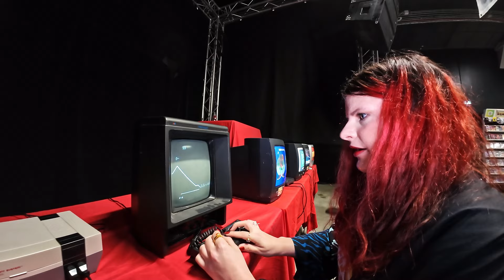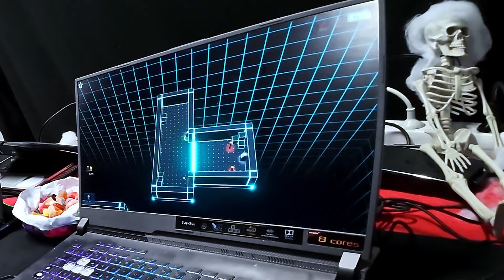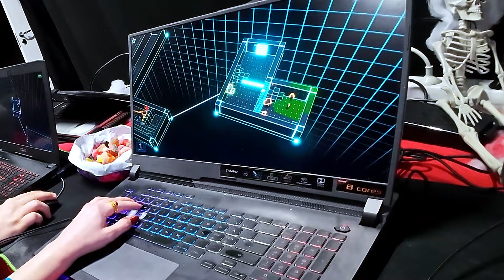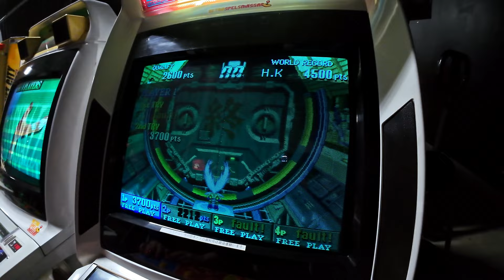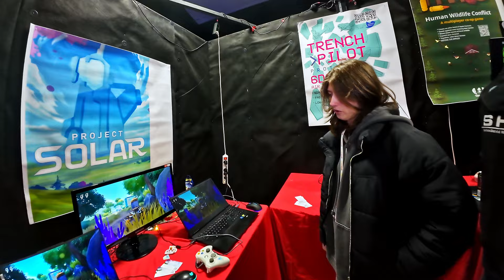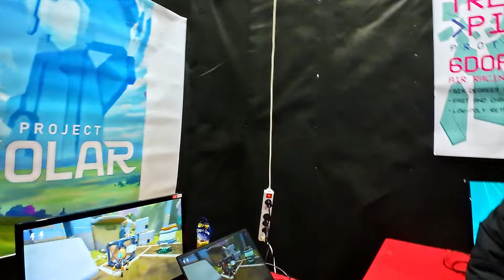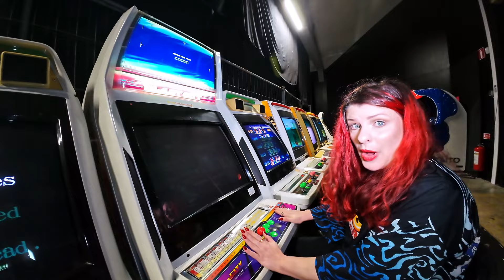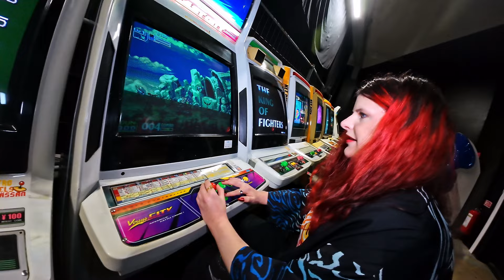Reportage från Retrospelsmässan hösten 2024 - Dag 1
Den 26:e och 27:e oktober var det äntligen dags för Retrospelsmässan hösten 2024! Vår youtuber Evelina var på plats bägge dagarna och tog del av allt som mässan hade att erbjuda! Hon pratade med säljare, spelutvecklare och besökare. Hon testade också en hel del spel. Evelina passade även på att intervjua musikgruppen 'Press Start' i samband med deras konsert på mässan. Allt kul som hände under dag ett finns att se här. Dag två kommer även inom kort som en egen video!

Vi ses på nästa mässa!

00:00:00.000 Intro
00:00:19.536 Före öppning
00:03:22.069 Scramble på Vectrex
00:05:19.469 Före öppning 2
00:08:18.815 Mässan öppnar
00:10:21.854 Sega Rally på Saturn
00:11:42.935 Butiker och besökare
00:13:22.101 Kato-chan & Ken-chan på PC Engine
00:15:34.949 Butiker och besökare 2
00:20:34.949 Intervju med Jens-Johan
00:18:35.958 Venom-flipper
00:20:31.279 Myrmidon: Shadow Protocol
00:23:14.275 Butiker och besökare 3
00:23:49.222 Mach Breakers: Numan Athletics 2
00:25:09.174 Butiker och besökare 4
00:27:06.558 Project Solar
00:30:00.649 Butiker och besökare 5
00:31:48.356 Hyper Bishi Bashi Champ
00:33:52.464 Press Start-konsert
00:36:23.856 Intervju med Press Start
00:38:02.268 The Prisoning: Fletcher's Quest
00:40:40.633 Demon Front
00:42:59.227 Outro

”Digital Lemonade” , ”Delightful D”
”Raving Energy” , ”Nowhere Land”
”Overworld”, Mesmerizing Galaxy”
”Robobozo” , "Paradise Found" , "Voxel Revolution"
"Voice Over Under" , "EDM Detection Mode"